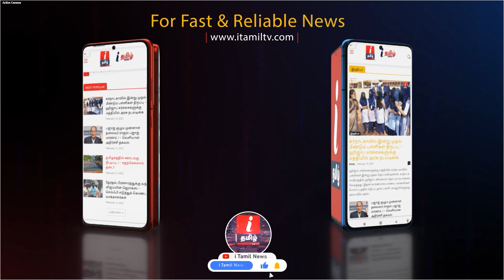Kallakurichi Sakthi School | எஸ்பி, கலெக்டரை ஏன் மாத்துனீங்க! - Annamalai | Srimathi CCTV